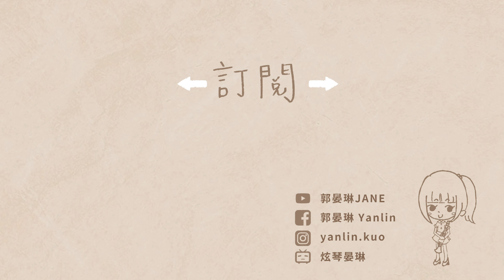Jay Chou 周杰倫【菊花台 Chrysanthemum Terrace】改編單簧管/豎笛/黑管演奏版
菊花台 Chrysanthemum Terrace
演唱/周杰倫  詞/方文山   曲/周杰倫

單簧管Clarinet: 郭晏琳Jane
鋼琴演奏Piano／編曲改編Arrange：郭晏琳Jane
影像剪輯製作 Film editor：郭晏琳Jane
錄音Recording/混音Mixing：人聲嗨嗨音樂工作室

*贊助方式
如果您喜歡我的影片，歡迎贊助晏琳，讓我有更多資源去提升音樂與影像。